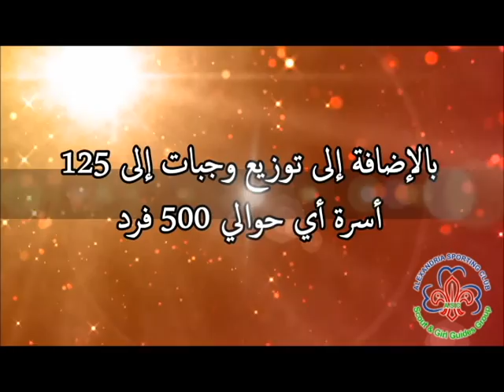مائدة الرحمن الأولى رمضان 2015- مرشدات نادي سبورتنج Sporting Girl Guides